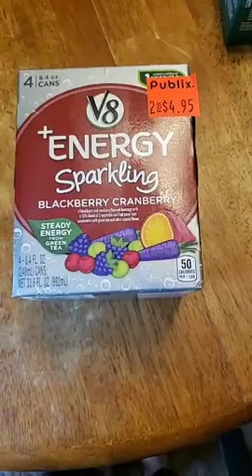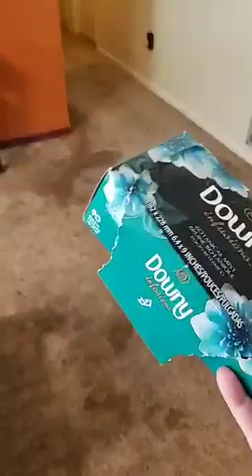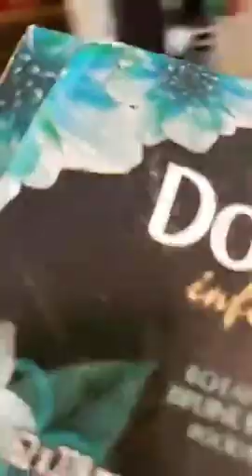Life Hack!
Sparkling Energy Drinks and Dusting With Dryer Sheets!